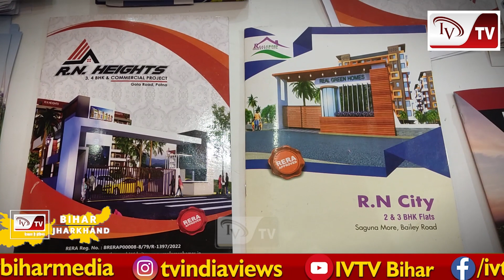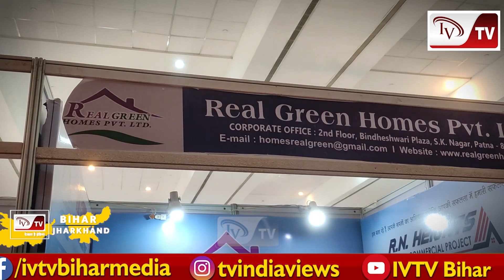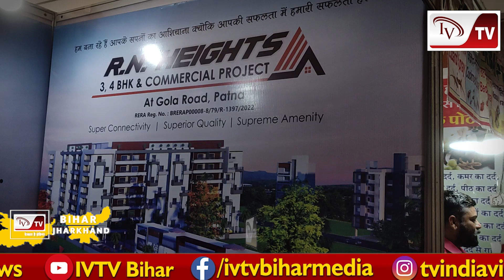अगर आप पटना में तलाश रहे अपना आशियाना, तो इधर-उधर मत जाइए, सीधे आइए Real Green Home